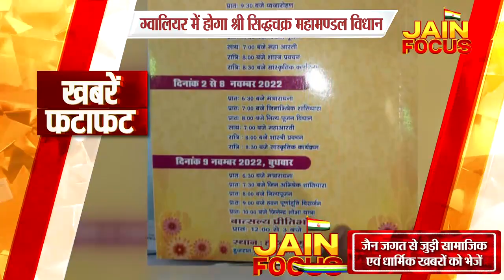खबरे फटाफट | Fatafat News | JAIN FOCUS